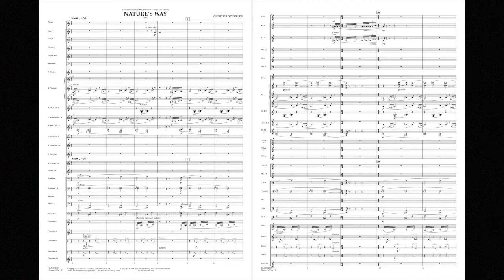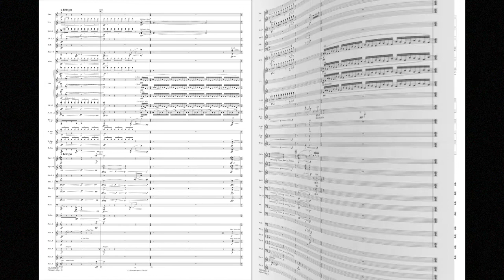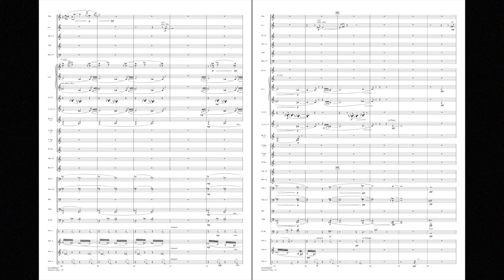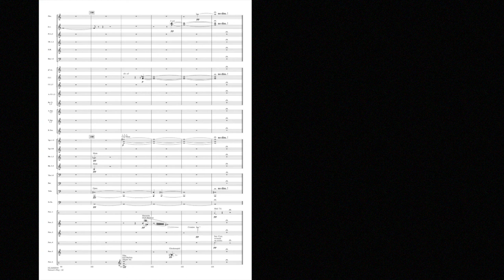Nature's Way by Gunther Schuller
Composer: Gunther Schuller
Grade: 4.5, Advanced

Nature’s Way embraces the composer’s personal style and concepts of form, continuity, texture, and instrumentation in a way that stretches young performers.